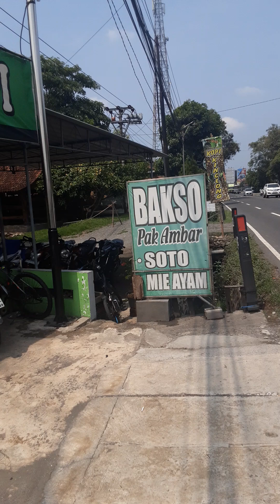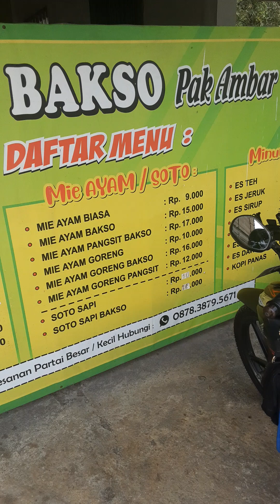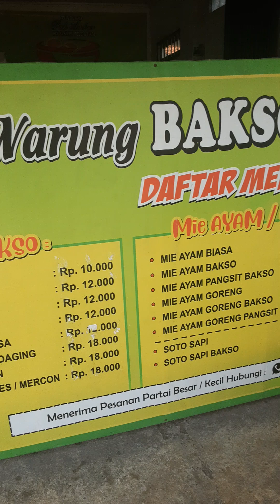Warung Bakso Pak Ambar